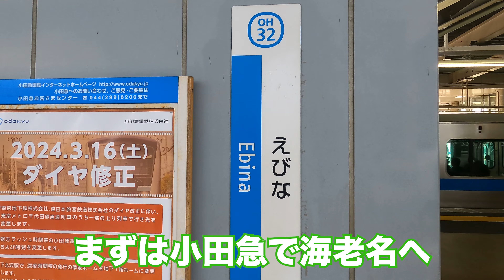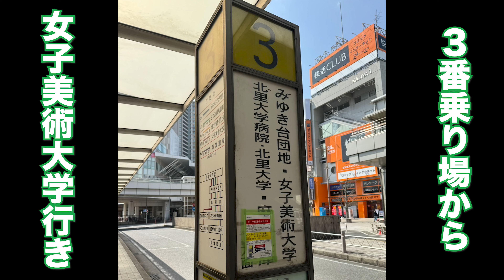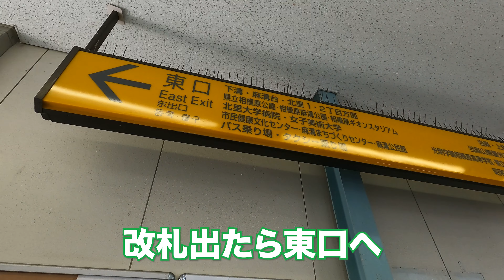SC相模原 ギオンスといえばこっちが元祖だぜ！ 相模原ギオンスタジアムの行き方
いいかよく聞け！本当のギオンスは東京のはずれじゃなくて相模原にあるのだ！

GIONスタジアムと一緒にしないでくれ！と叫ぶサガミマスクさんが少しだけ相模原ギオンスタジアムを案内してくれてます